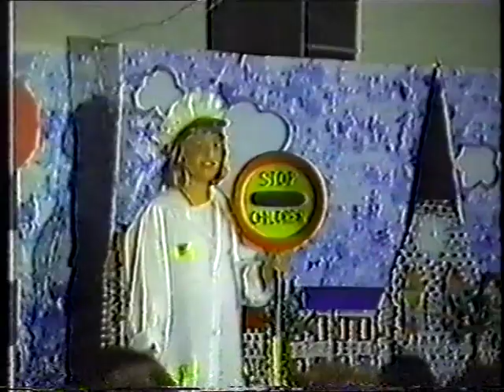The Lollipop Lady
Cwmbwrla Primary School 1988